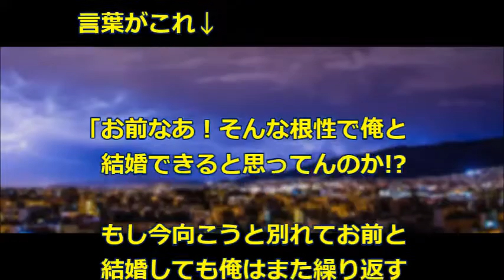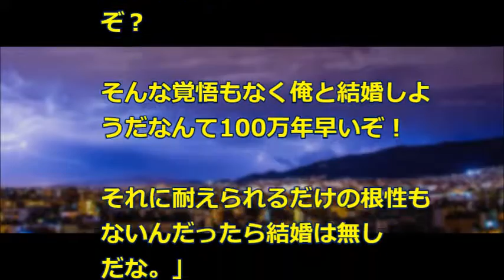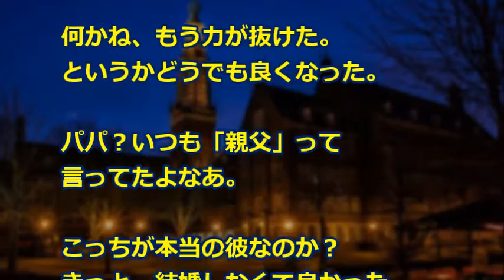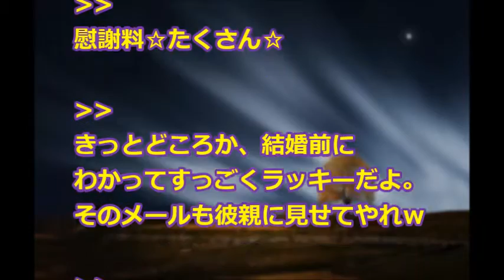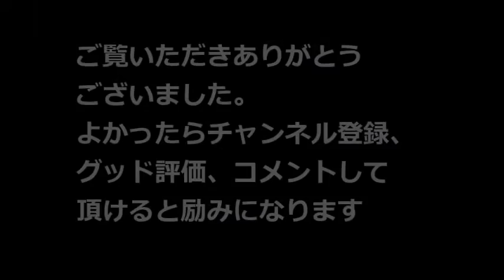【修羅場】「二人とも好きだ、別れたくない」元婚約者のふたまたが発覚！「お前なあ！そんな根性で俺と結婚できると思ってんのか!?」→衝撃の展開に！！